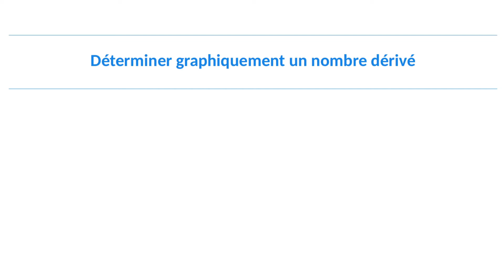Comment déterminer un nombre dérivé graphiquement ?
Dans cette vidéo, tu vas apprendre à déterminer graphiquement le nombre dérivé d'une fonction en un point lorsque la tangente à la courbe de cette fonction en ce point est tracée. Nous verrons que le nombre dérivé est simplement le coefficient directeur de cette tangente.